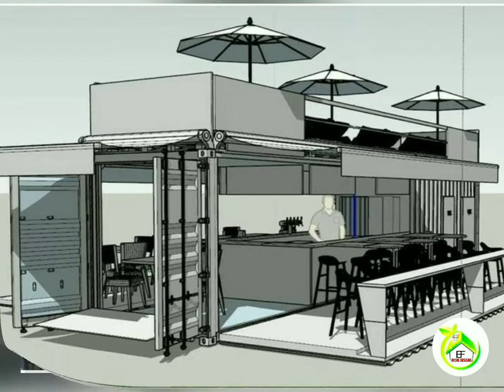CONTAINER COFFEE SHOP/CAFE 2022 NEW CONCEPTS FOR YOUR NEW BUSINESS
CONTAINER COFFEE SHOP, CAFE TRENDING PROJECTS OF NEW CONCEPT AND NEW GEN